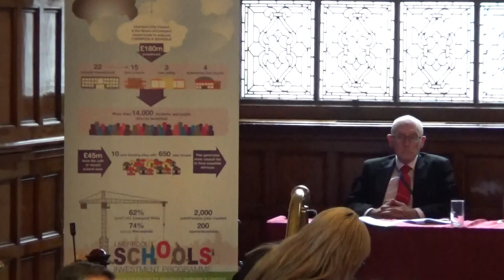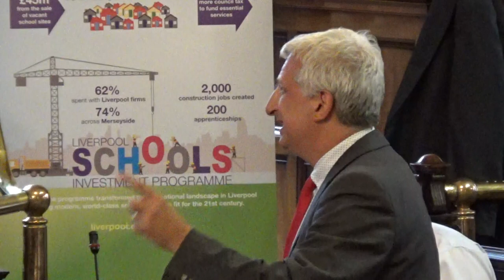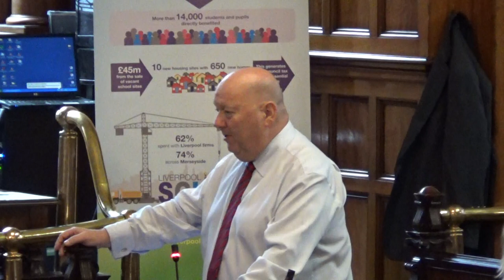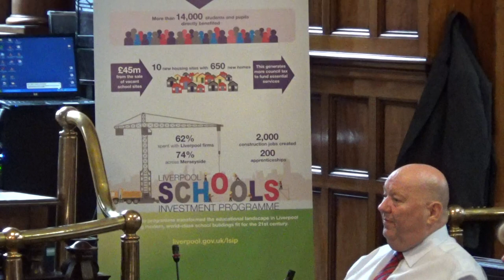Liverpool City Council 18th July 2018 Part 5 of 5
The agenda and reports for this meeting can be found on Liverpool City Council's

MOTIONS FOR DEBATE SUBMITTED BY MEMBERS

(a period of 20 minutes has been allocated for each debate)

13. Free School Meals: Feeding our most vulnerable children by Councillors Harry Doyle, Joann Kushner and Elizabeth Hayden 0:01

Liverpool City Council notes:

·          Since April 1st of this year, a new change was introduced by the Government to change the eligibility of families entitled to a Free School Meal (FSM).

·          As a result of these changes, families who earn more than £7,400 and claiming Universal Credit (UC) are no longer entitled to FSMs. That is the equivalent of 18 hours work per week paid at the minimum wage

·          Research by the Children Society shows that up to one million children could miss out on FSMs.

·          In Liverpool, the Council estimates that up to 25,000 children could lose out.

·          The protections put in place by the policy will ensure that children who are currently receiving FSMs will still do so until 2023 or until they have finished their current phase of education.

·          Any loss of free school meal provision will also mean a cut to school budgets, as schools will also lose Pupil Premium

Liverpool City Council believes:

·          The Government has once again targeted the most vulnerable families in our society and in our city.

·          Children, in order to learn and reach their full potential, need to have their basic needs met and this includes having a balanced school meal.

·          This policy is an attack on low paid families that are struggling to make ends meet.

·          There are already too many children going to school hungry and this decision is taking food out of children’s mouths.

Liverpool City Council resolves:

·          To request that the Mayor writes to the Secretary of State for Education, and the Secretary of State for Work and Pensions, to advise them of the impact of this

·          That the Cabinet Member for Schools and Education continues to work with schools and the City Council’s Benefits Maximisation team to ensure that schools and families are aware of these changes and to work to mitigate the impact of these changes, where possible.

The meeting continued after filming finished.